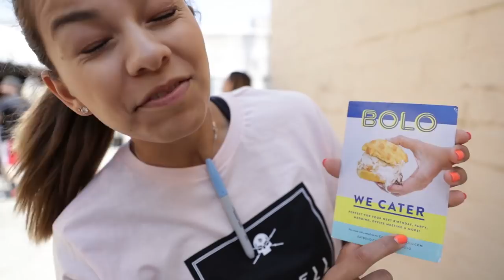3RD ANNUAL BARBELL BRIGADE MEET | Barbell Brigade Vlog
Barbell Brigade Vlog

DIRECTED & EDITED BY:
Nadeem Hamidy

LIFT WITH US:
Barbell Brigade
646 Gibbons St